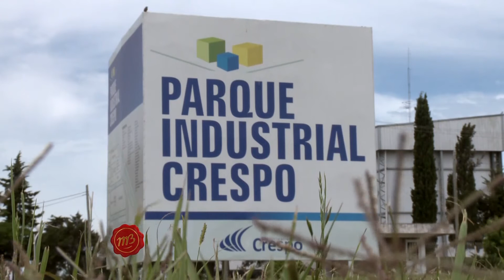Una ciudad emprendedora que crece con políticas de un Estado facilitador y presente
Darío Schneider, Intendente de Crespo en su tercera gestión, nos cuenta sobre las distintas transformaciones y el crecimiento sostenido de la ciudad. Se logró duplicar la capacidad del parque industrial, incorporando nuevos proyectos e iniciativas del sector privado. Allí crecen emprendimientos familiares que evolucionaron y hoy son empresas que exportan. La buena relación con los privados y el gobierno provincial permite también la concreción de numerosas obras para mejorar la ciudad.